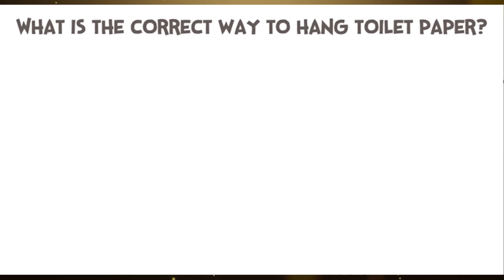Funny Comics With Cat Family Twist #6 | Feline Comic Dub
Funny Comics With Cat Family Twist | Feline Comic Dub